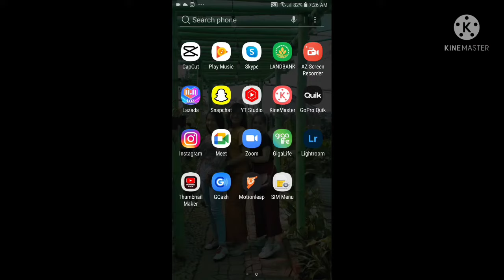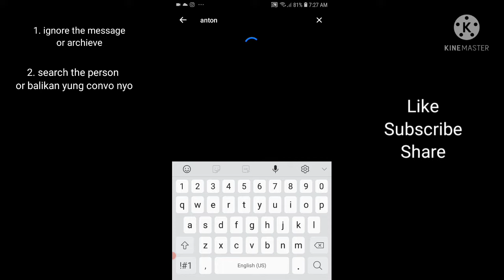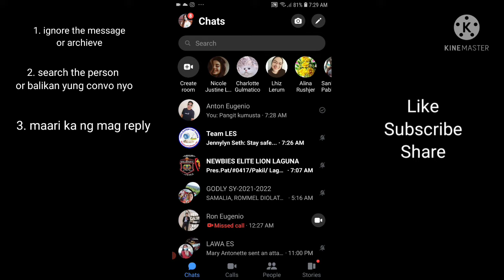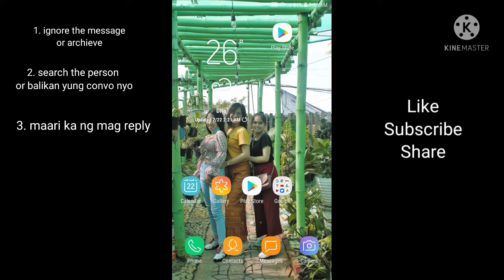HINDI MAKAREPLY SA MESSENGER? GAWIN MO LANG ITO.